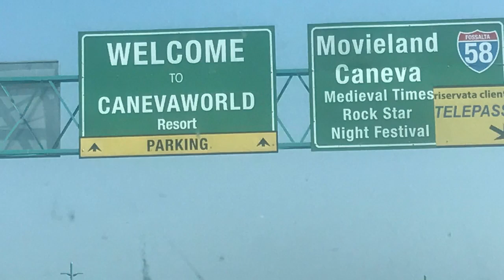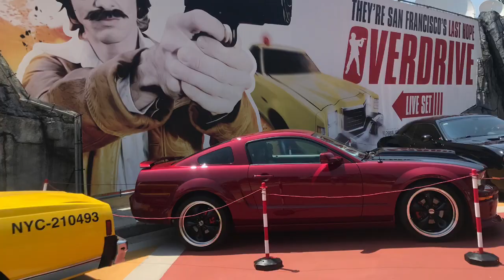MOVIELAND 2019, ITALY